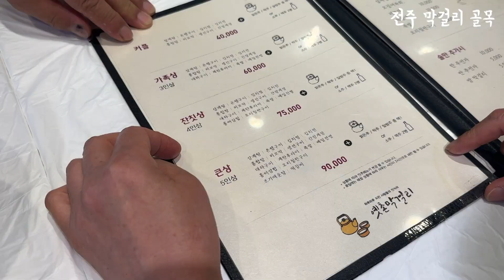전주 막걸리 골목/안주 그만 주세요